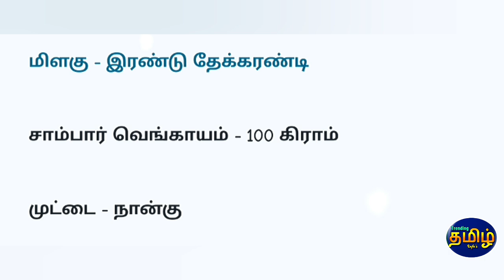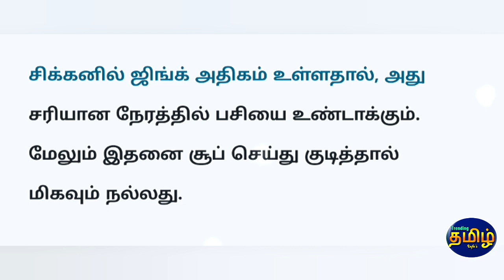CHICKEN EGG CHOPS | TRENDING SAMAYAL